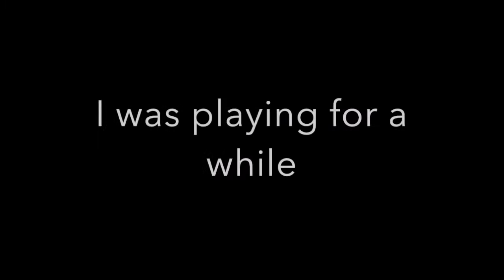Gorilla Tag - Wall running around the entire map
Music